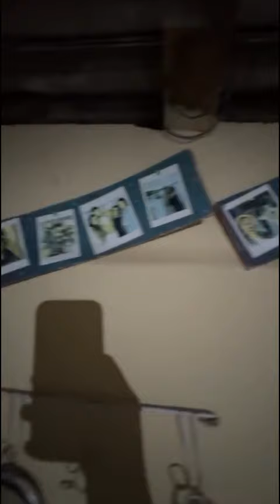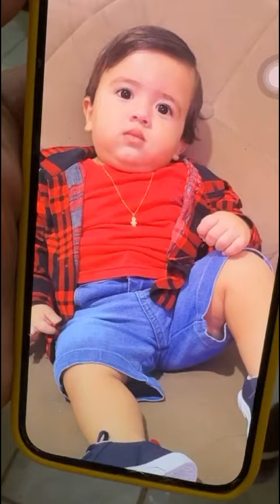✅ CARLINHOS MAIA QUER PASSAR 1 MÊS NA VILA EM SUA ANTIGA CASA